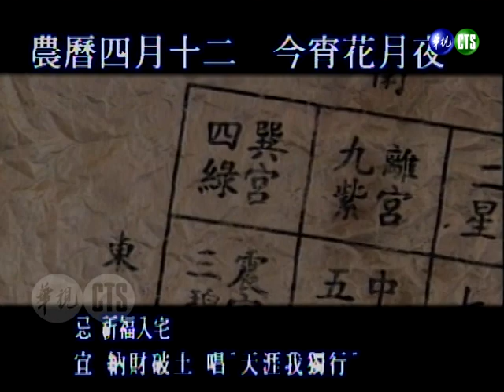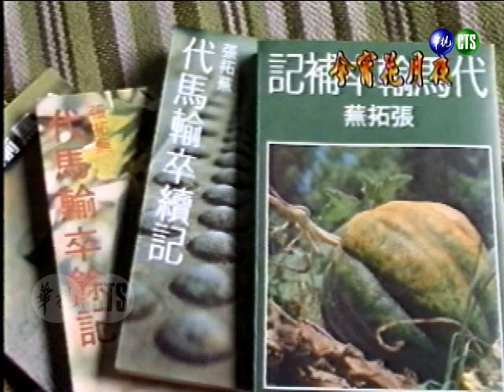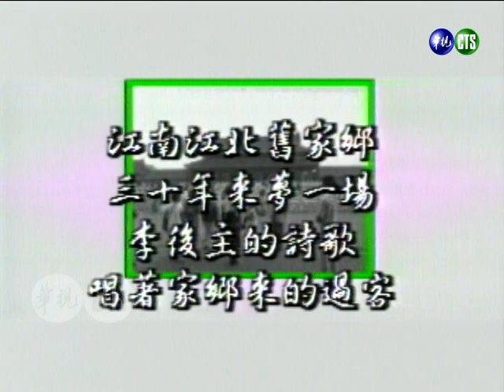【今宵花月夜】第28集｜費玉清 張雨生 陶晶瑩（還是朋友/聽一首傷心的歌/That's What Friends Are For）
民國84年5月10日（1995）播出第28集，特別來賓：張雨生、陶晶瑩、張拓蕪。

▶張雨生唱《還是朋友》
▶陶晶瑩唱《聽一首傷心的歌》
▶張雨生、陶晶瑩唱《That's What Friends Are For》